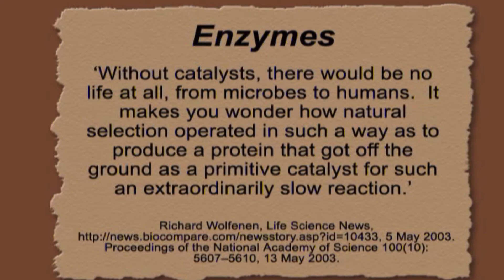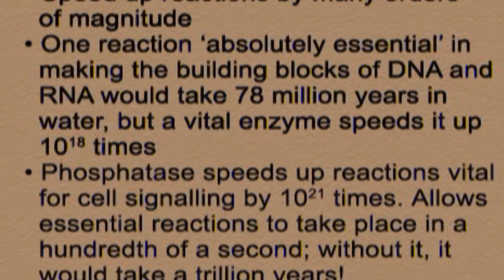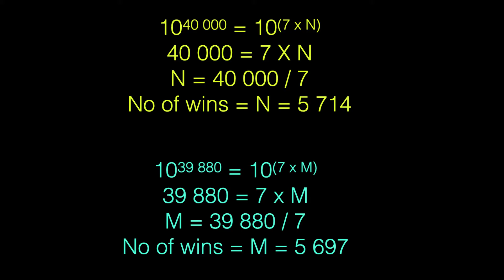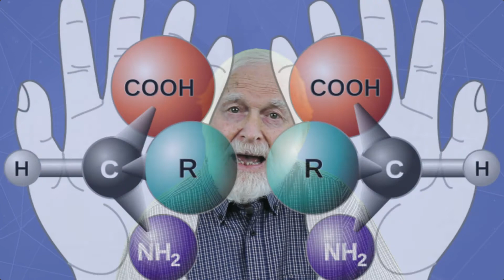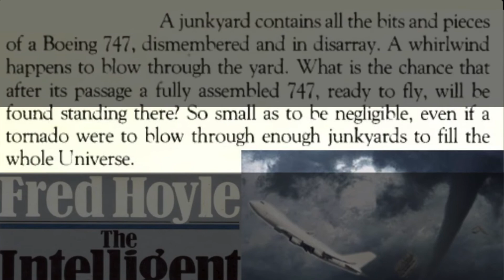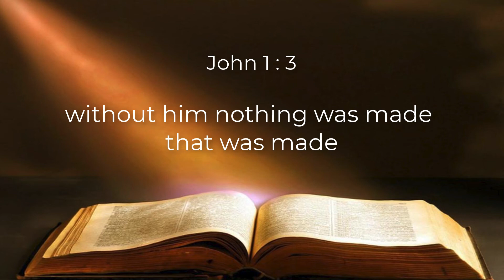19 | Evolution Junk Yard | A response to Dawkins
Hoyle compared the possibility of life emerging by chance to the chance of a whirlwind blowing through a Junk Yard and assembling a Boeing 747 all ready to fly. Dawkins claimed he did not know what he was talking about. We look at who was probably right.